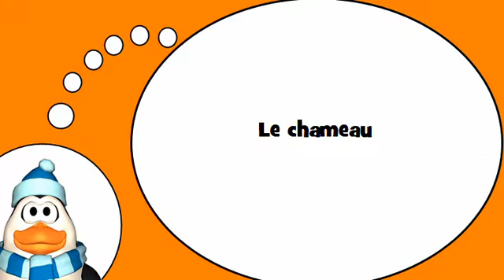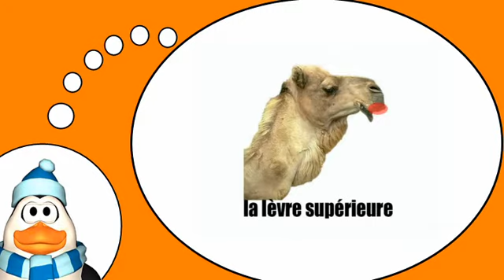Aprende vocabulario francés = El Camel